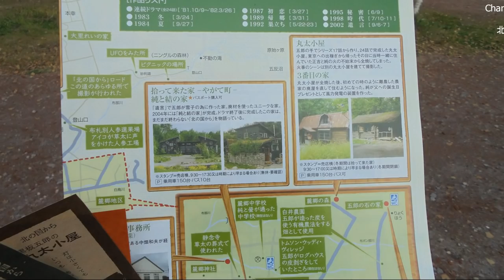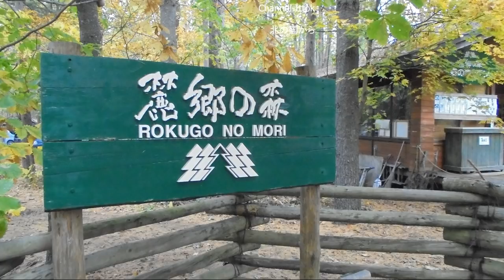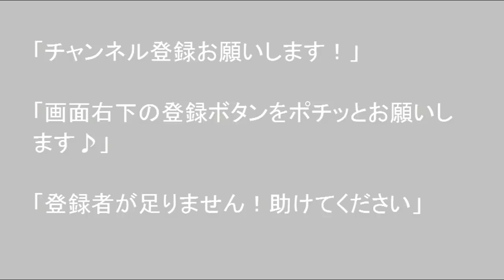車中泊車DIY 北海道旅先【 紅葉 富良野「北の国から」ロケ地跡】 富良野市東麓郷1-1 電話：0167・23・3388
2018年10月16日、富良野「北の国から」ロケ地跡にやってまいりました、北海道を舞台にした映画やドラマのなかでも、絶大な人気を誇った「北の国から」は、富良野の町を全国的に有名にした話題作でした。そのロケ地となった麓郷（ろくごう）には、実際に撮影に使われた家が、いまも大切に保存されています。